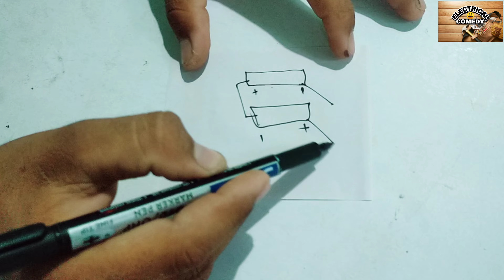ELECTRIC LIGHTER KESE BNAYE GHAR PAR||इलेक्ट्रिक लाइटर कैसे बनाएं